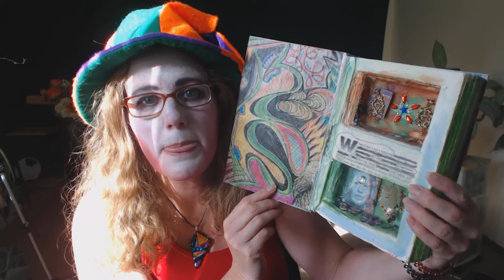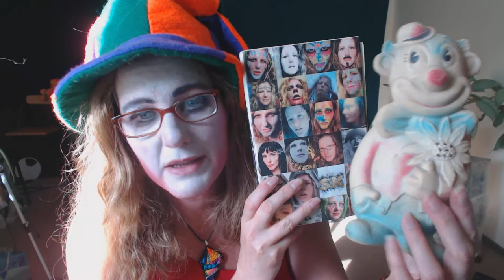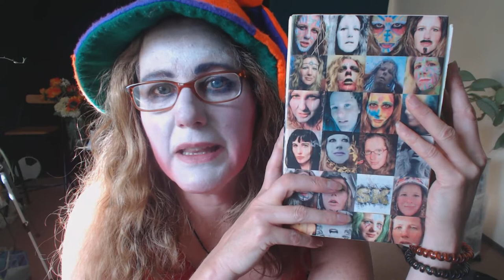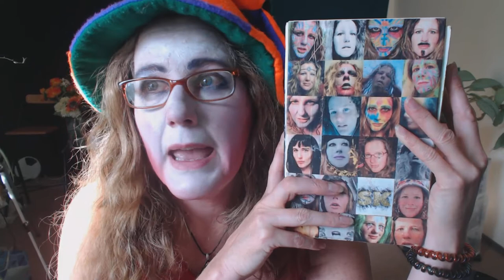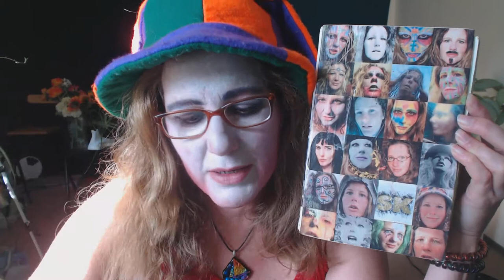Happy HALLOWEEN from Goddess KRING jester, witch, ghost, pirate!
Happy HALLOWEEN from Goddess KRING jester, witch, ghost, pirate!  sharing current life and ideas.